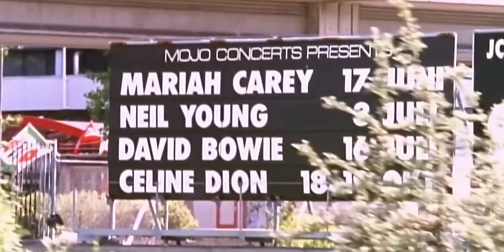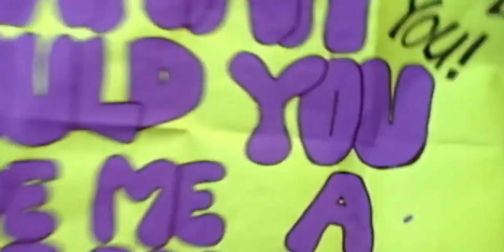Mariah Carey - Fourth Of July (Official HD Video)